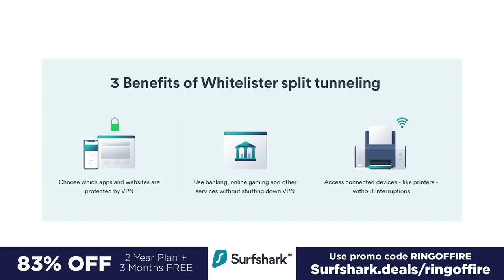Lindsey Graham Says Republicans Should Impeach Kamala Harris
Republican Senator Lindsey Graham warned that the 2nd impeachment of Donald Trump has now set a precedent where he believes the only logical conclusion at this point is to impeachment Vice President Kamala Harris. The dog whistling is one issue, the other is that Graham and Republicans have crafted a narrative about Harris that isn't based in reality. Ring of Fire's Farron Cousins discusses this.

Over the weekend, Republicans in the Senate voted to not convict Donald Trump of inciting the insurrection that took place on January 6th. The president was once again acquitted of what he had been impeached for and life goes on. And then the very next day on Sunday, Lindsey Graham goes on Fox news and talks about the fact that the next impeachment might already be inevitable and that impeachment, according to Lindsey Graham, is likely to be vice president Kamala Harris. The country's first African-American vice president, country's first female vice president, two facts that I have no doubt play a large role in Lindsey Graham's decision to say that she is likely to be the next one impeached because she represents two things that obviously terrify Lindsey Graham. Women, especially powerful women, but I'm willing to bet women of any kind and of course, black people, Lindsey Graham can't handle either one of them. So here is what Lindsey Graham had to say to Chris Wallace. If you use this model, talking about the impeachment model, I don't know how Kamala Harris doesn't get impeached if the Republicans take over the House because she actually bailed out rioters and one of the rioters went back to the streets and broke somebody's head open. So we've opened Pandora's box here and I'm sad for the country.

He then went on to say that Donald Trump bears no responsibility for what happened on January 6th. So I don't see how you can say that Kamala Harris bears responsibility for tweeting out a link to the Minnesota freedom fund that is used by low-income people to get bailed out of jail. So she bears responsibility for that, but Trump bears no responsibility for what happened on January 6th? Lindsey Graham is a, see I'm, I'm actually trying to do this thing now where I'm not going to, you know, use, use as much profanity. I'm really, really working on that. But my God, I hope everybody can understand exactly what I want to call Lindsey Graham right now, because he is absolutely one of the worst human beings in the United States today. He is a slimy, sleazy, disgusting, vial little critter that knows everything he is saying is a lie.

Because again, look, here's the deal. We have seen Republicans kind of push this narrative for quite some time now, and that is they're trying to say that Kamala Harris bailed out all these murderers who were involved in these protests. Literally could not be further from the truth and unfortunately too, by the way, in that story, that I was just reading from there, his quote is from Raw Story. Raw Story didn't even bother to debunk that lie. Now that, that's lazy journalism and I love Raw Story, but my God, if you're going to tell the story, tell the whole story. That's the problem with reporters these days, everybody is getting lazy. You know, a lot of people talking about, he wants to impeach Kamala Harris. Well go ahead and debunk the GD story folks and here it is. Over the summer, Kamala Harris did tweet out a link to the Minnesota freedom fund, which is a group set up in the state of Minnesota, much like they have groups in all 50 States that help raise money for indigent defendants so that they can use that to get bail.

So they're not stuck sitting in jail for two months because they owe a hundred dollars.